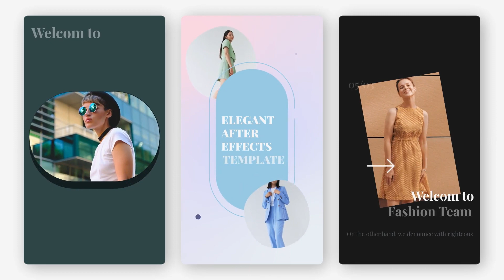Fashion Instagram Stories for After Effects 2022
PDF Tutorial included with each purchase of Fashion Instagram Stories template
Fashion Instagram Stories is a neat and well organized After Effects template with a beautiful design, Fresh looking text layouts and smooth transitioning effects.

Fashion Instagram Stories

Flexibility of the tempalte is insane, you can easily make very Colorful, Minimal, Minimal, Abstract or anyhow Promotional Broshures.